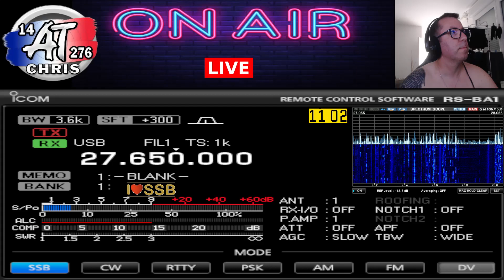36/14AT326 Jacques from San Marino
36/14AT326 Jacques from San Marino on 27Mhz, 11mtrs band